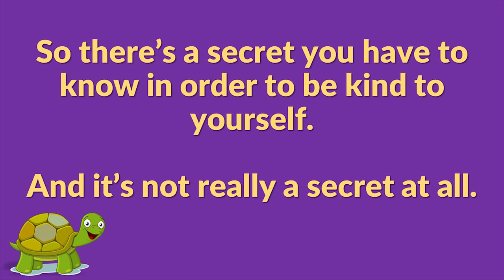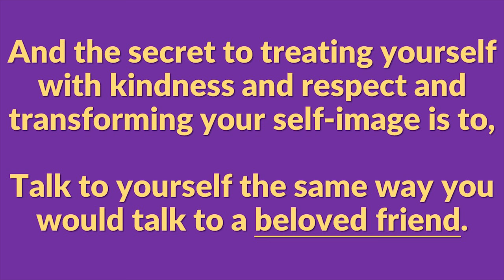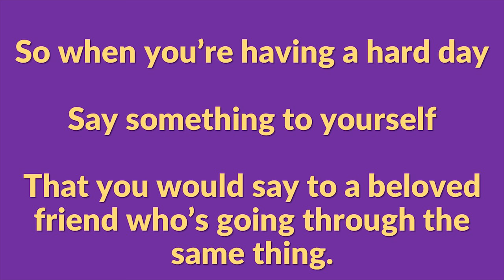How To Be Kind To Yourself and Relieve Anxiety Naturally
How to be kind to yourself, transform your self image, and make your anxiety diminish naturally over time.

So there’s a secret you have to know in order to be kind to yourself. And it’s not really a secret at all.

It common sense once you know it.

But when you’re caught in the whirlwind of anxiety, it’s easy to forget how to be kind to the person you’re with 24 hours a day:
Yourself.

And the secret to treating yourself with kindness and respect and transforming your self-image, is to talk to yourself the same way you would talk to a beloved friend.

We tend to be more critical of ourselves than we are of others.

And the best way to explain this is through an example.

Let’s say you’re at dinner, you knock a glass over and it falls and breaks.

If you’re not being particularly nice to yourself at the moment, what might you say to yourself?

“I’m an idiot. I’m so clumsy. Why can’t I do anything right?”

And the thing to acknowledge is you never those things to another person for something as small as knocking over a glass.

So instead say to yourself, what you would say to a beloved friend who made the same mistake

Here’s what I would say to a beloved friend who knocked over and broke a glass.

“Don’t feel bad about the glass. Let me grab a broom, I’ll help you sweep it up.”

A lot of times we treat ourselves exactly opposite of how we treat a beloved friend.

You treat beloved friend with kindness and support, and you treat yourself just the opposite.

So when you’re having a hard day, take a minute, and say something to yourself, that you would say to a beloved friend who’s going through the same thing.

And if you want learn how to apply this concept to your life, I have free anxiety relief course here on youtube.

It teaches you the 10 thinking patterns that cause anxiety and how to crush them with positive self talk.

I’ll put a link to the course down below this video.

And let’s all try to have, a little more Headfulness.